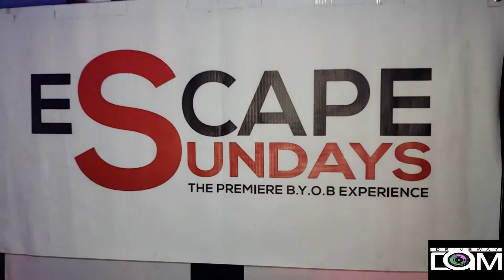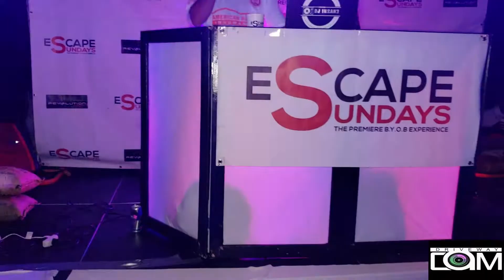Escape Sundays All White Shane Talon Insan3 Atlanta